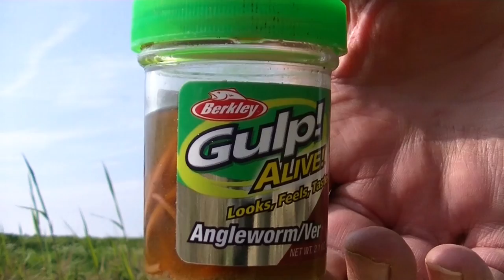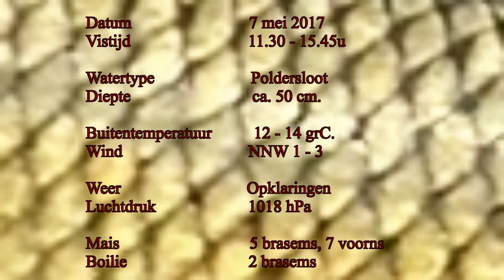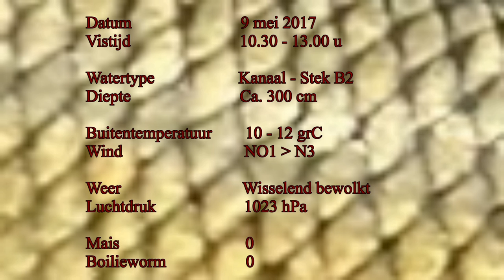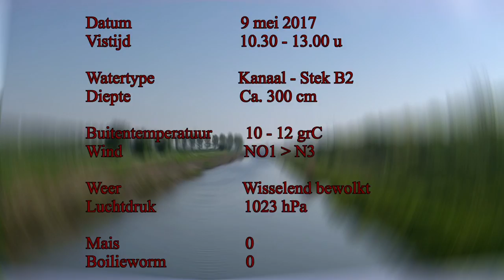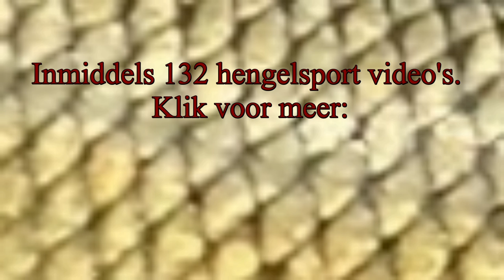FEEDER VISSEN met Ups en Downs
Feederen met live aanbeten, drills en brasems tot 64 cm.